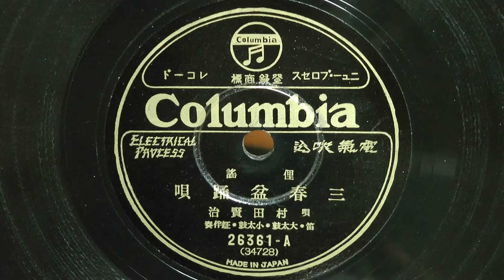三春盆踊唄(村田賢治)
昭和06年(1931年) コロムビア 俚謡
唄唱：村田賢治
伴奏：笛・大太鼓・小太鼓・鉦
26361-A(34728)